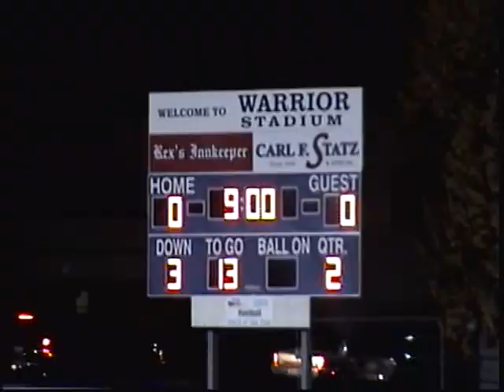2010 10 12 Milton Wildcats vs Waunakee Black Squad 1st Qtr